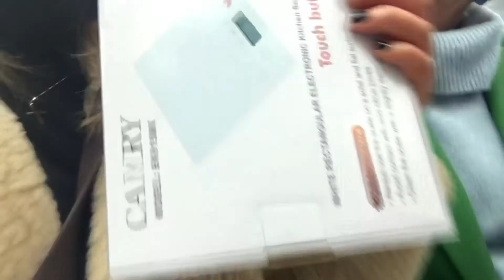SHOCK ANOTHER VLOG!!! | mini vlog | Haley Jones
Spend a few days with me nikkis